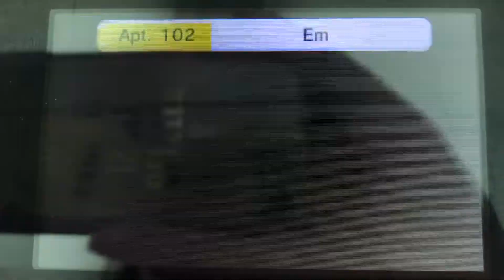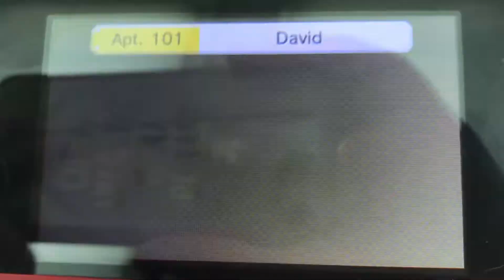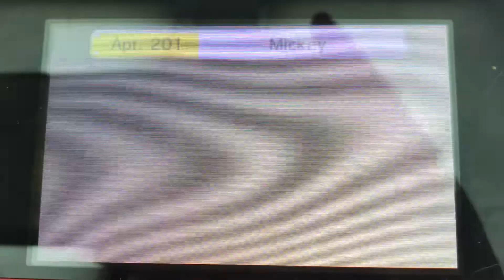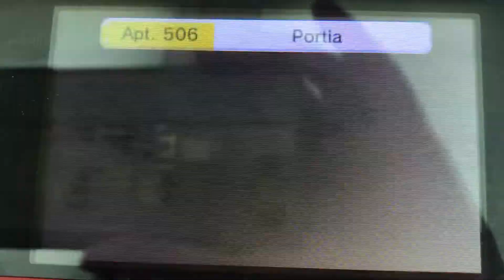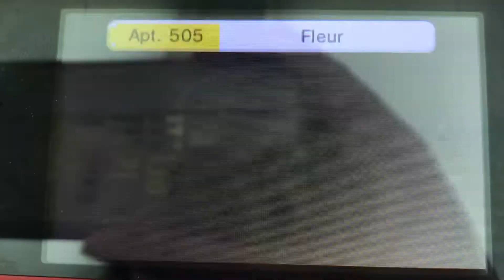Tomodachi Life part 501 // when are these couples gonna get hitched?!! 😡